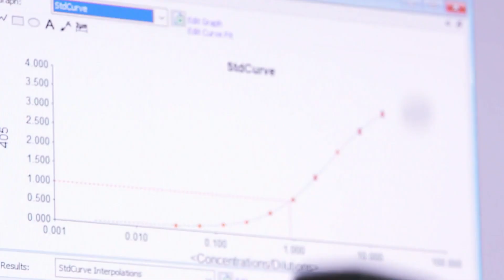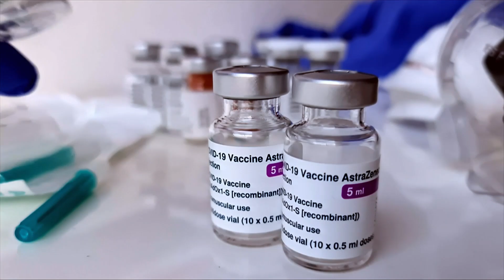Oxford Vaccine Team: The British Scientists Behind the Covid Vaccine | Pride of Britain 2021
Professor Sarah Gilbert and her team in Oxford had spent years preparing for “Disease X,” a new illness requiring a new vaccine, but they didn’t expect to face a pandemic themselves.

They endured lockdown challenges, working 18-hour days fuelled by office snacks. “We ate nothing but Mini Cheddars and Bounty bars for two weeks,” recalls Dr. Catherine Green. They partnered with AstraZeneca to produce the vaccine at cost, ensuring accessibility for developing nations.

By July 2021, a billion doses of the Oxford vaccine had been delivered to over 170 countries.